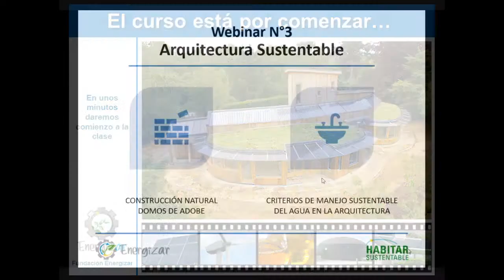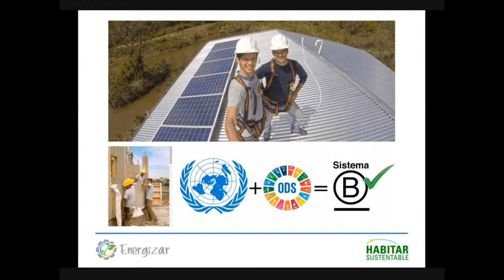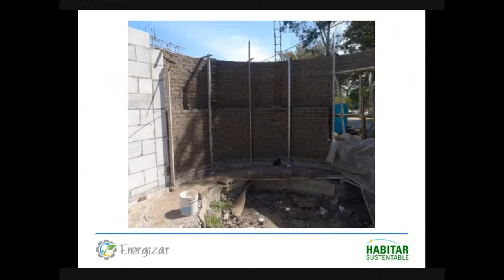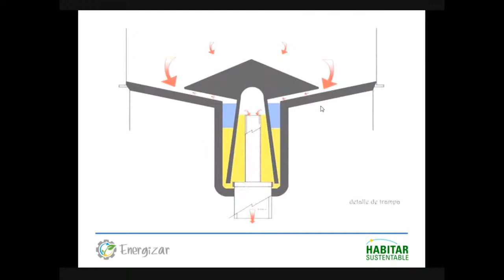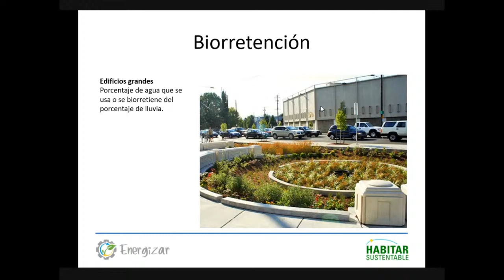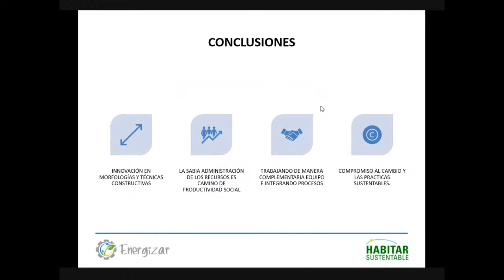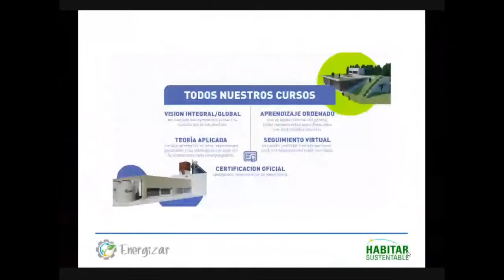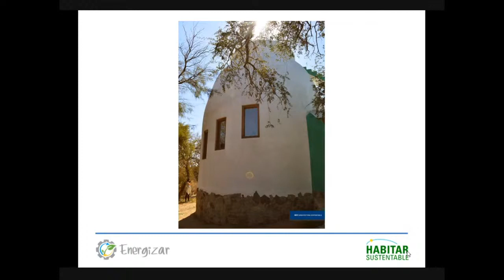3º Webinar de Arquitectura Sustentable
Junto a nuestros amigos de Fundación Energizar, les traemos la tercera edición de este clásico Webinar de arquitectura sustentable, en donde vamos recorriendo distintos temas.

En este caso:

Construcción Natural
Uso Sustentable del agua en las instalaciones

Para ver más videos como este, conocer estrategias sustentables para distintos climas, y aprender a desarrollar una construcción integralmente sustentable, te invitamos a conocer nuestro Curso Virtual Estrategias Bioclimáticas en este

Dedicados con pasión a la arquitectura sustentable.